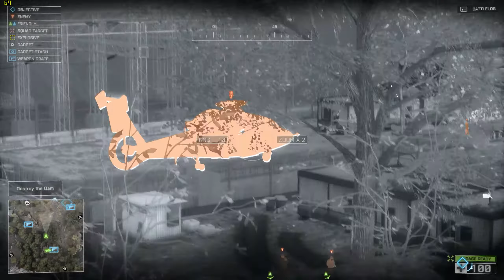Battlefield 4 - 1440p - Playthrough - Part 16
Almost done with this series ...